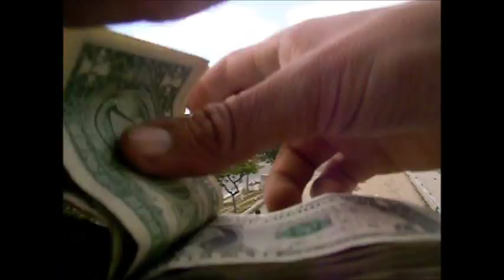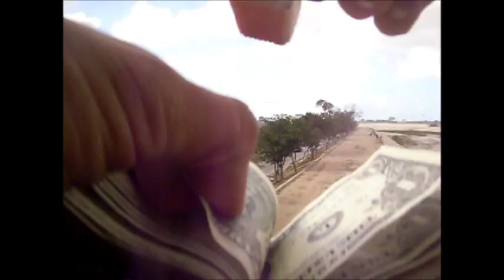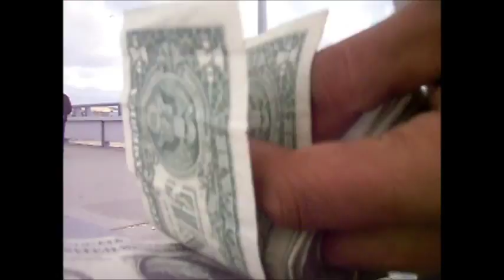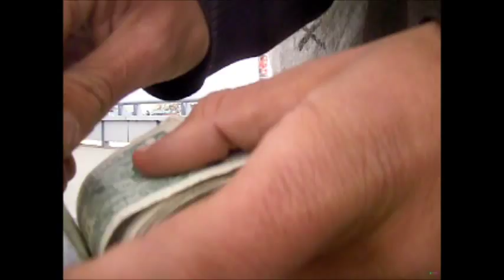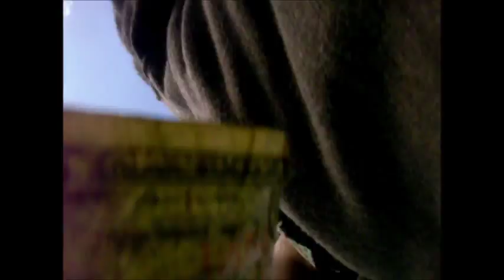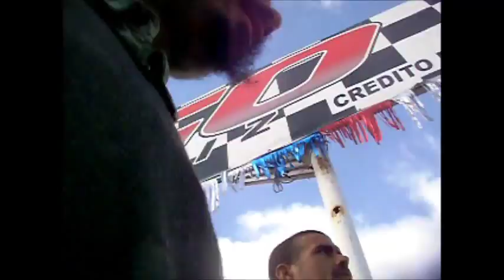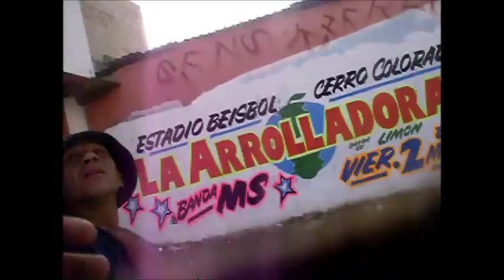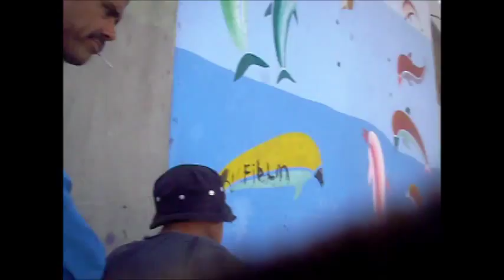100 DOLARS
Description